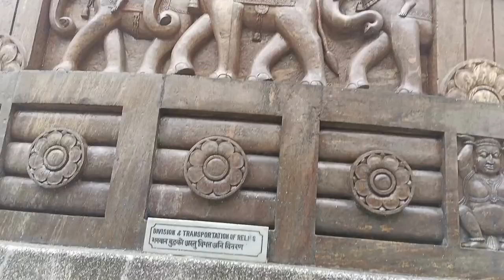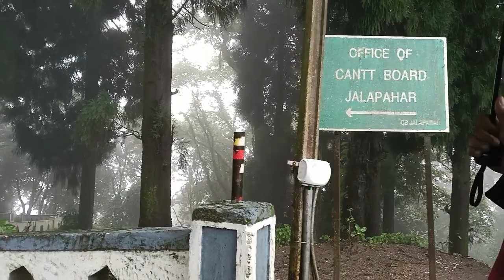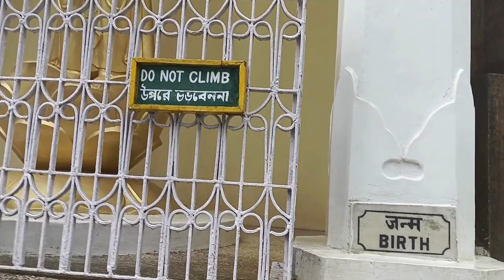DARJEELING VLOG | PART - 2 | PEACE PAGODA | BOSE INSTITUTE | JALAPAHAR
The Darjeeling campus of Bose Institute, comprising the Mayapuri and Haimavati buildings and the adjoining land, enjoys a special place in the history of Bose Institute. The premises were built with great love and care by the founder, Acharya J.C. Bose himself in 1920, with aesthetic advice from Rabindra Nath Tagore, Nandalal Bose and many others.

Peace Pagoda, Darjeeling or Darjeeling Peace Pagoda is one of the Peace Pagodas designed to provide a focus for people of all races and creeds to help unite them in their search for world peace. It is located in the town of Darjeeling in the Indian state of West Bengal. Like most of the other Peace Pagodas, it was built under the guidance of Nichidatsu Fujii (1885–1985), a Buddhist monk from Japan and founder of the Nipponzan-Myōhōji Buddhist Order.